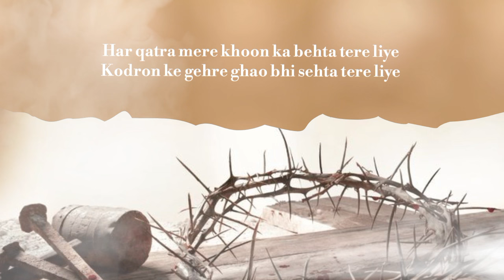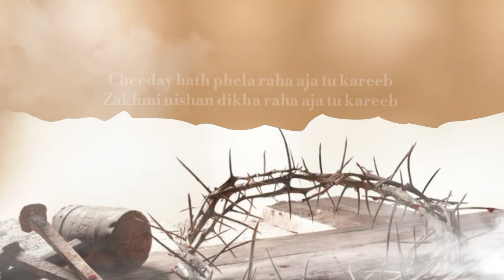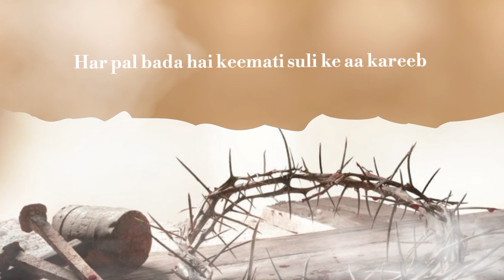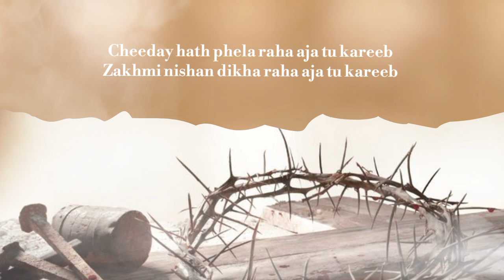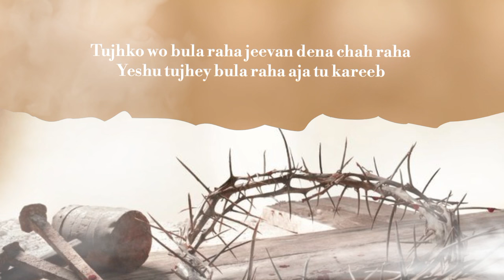Cheedey Hath- Live Worship By Worshiper Siddhant